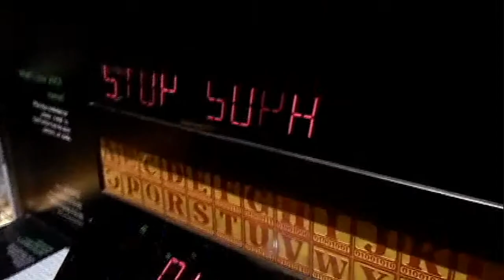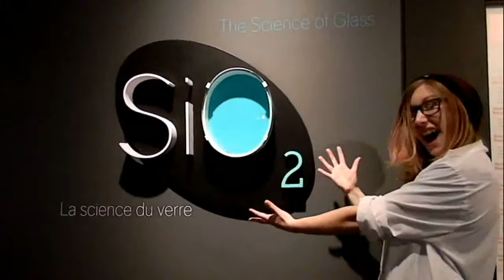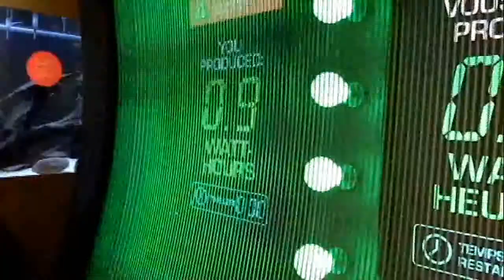Museum of Science and Tech (KeepCalm Style)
KeepCalm ventures into Ottawa for another museum trolling session. Remi-Rix's intention was to do some science, but we thought the parts with her being stupid was more fun.